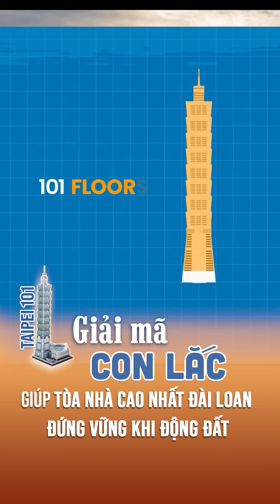Giải mã CON LẮC giúp tòa nhà cao nhất Đài Loan(TQ) đứng vững khi động đất